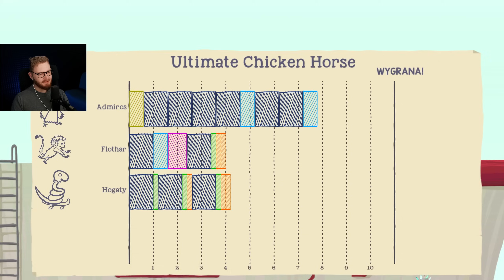TEN TELEPORT TO PUŁAPKA!? ADMIROS vs FLOTHAR vs Hogaty | Ultimate Chicken Horse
❤️ DOBIJEMY 79,000 SUBÓW? ❤️
KANAŁ ROBLOX: @FlotharRoblox
MÓJ GŁÓWNY KANAŁ: @Flothar94
Gram z @Admiros @TheHogaty